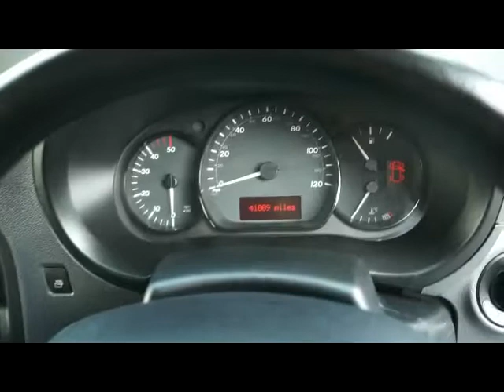FOR SALE 2013 (62) MERCEDES CITAN 1.5 CDI DUALINER 109 MANUAL DIESEL VAN WITH SEATS - LP62DXG